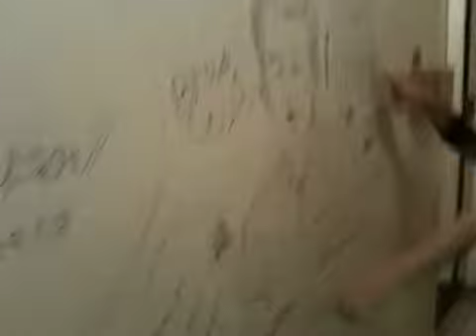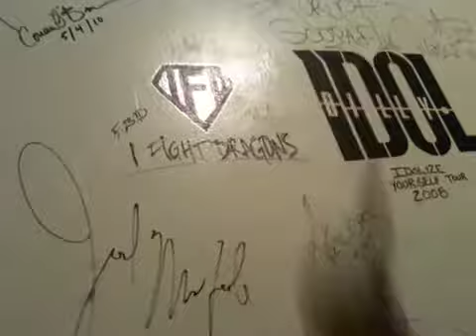IFD in Reno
Hark! A wall! With writings on it! By people! Who are cool! We are not cool! But we too will write! On this wall! Sweet!